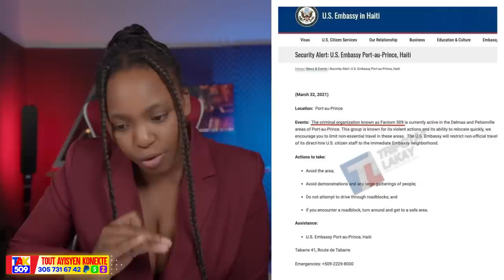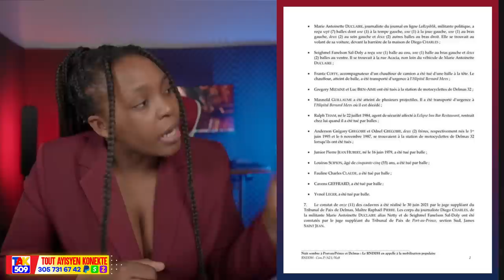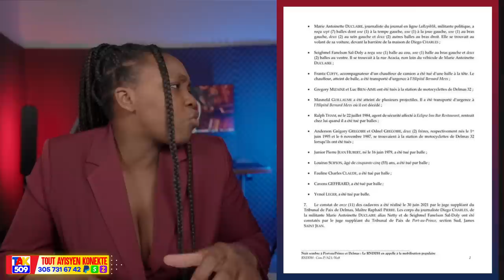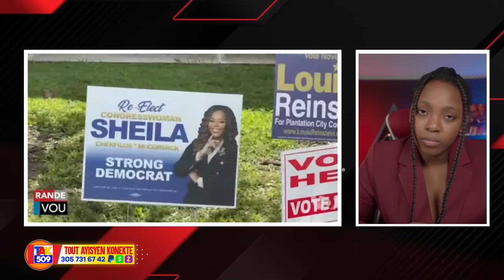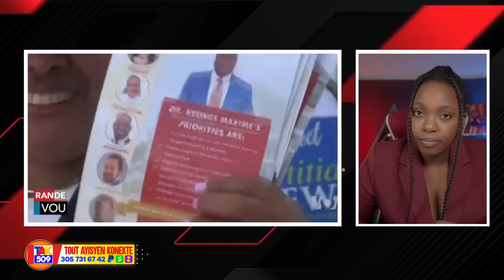Asasina Eric-Jovenel men Verite a..Aksyon Esperance wap sezi..Gede boule Ariel /Fouco